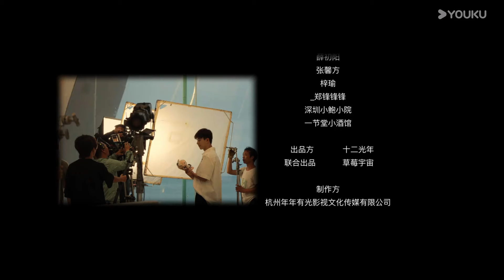[Amor Além do Mundo do Jogo] EP10 💓 Zhang Ke Ai / Xuan Hao / Wang Jia Hui / Pan Xiao Xue | YOUKU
[Amor Além do Mundo do Jogo]

⭐Estrelando: Zhang Ke Ai / Xuan Hao / Wang Jia Hui / Pan Xiao Xue / Bai Hong Tao

▶ Assista a todos os episódios
▶ Destaques, bastidores, prévias

00:00 O site internacional youku.tv está agora disponível!
01:00 Baixe o aplicativo YOUKU International para ter acesso antecipado ao programa completo.